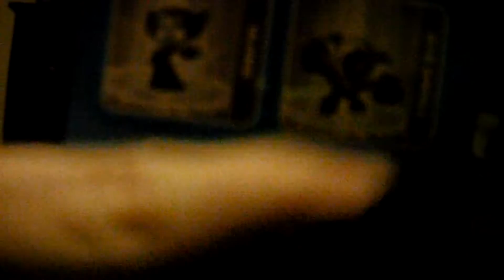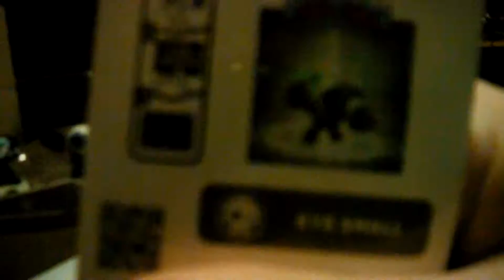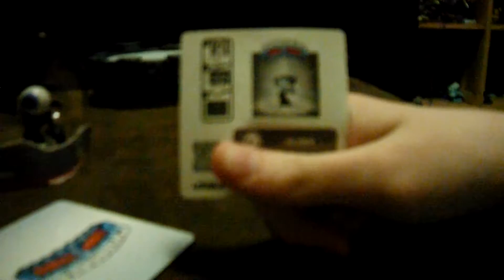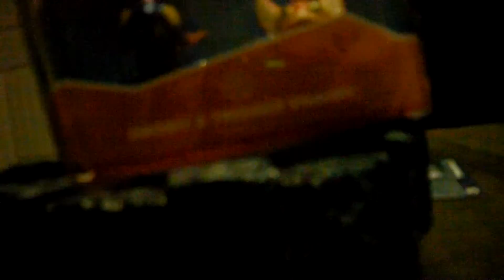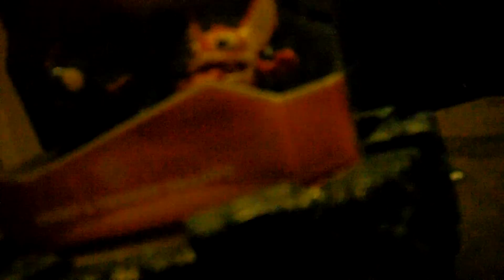Hijinx & Eye Small toy Unboxing & Toy Review